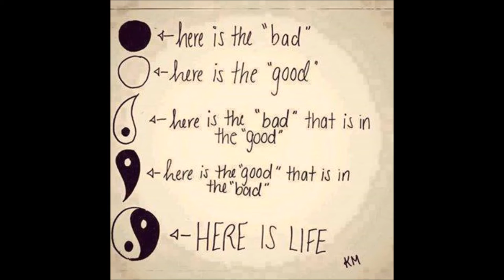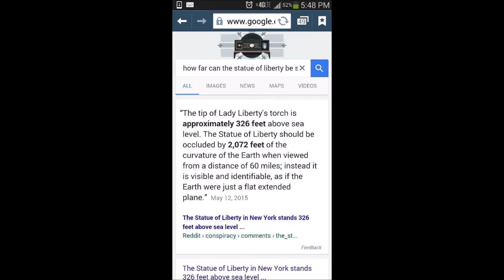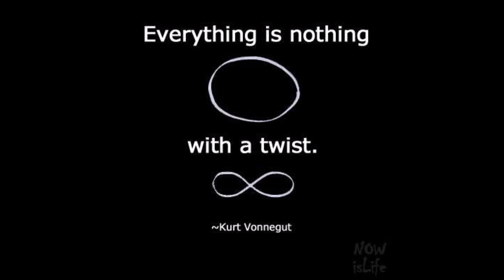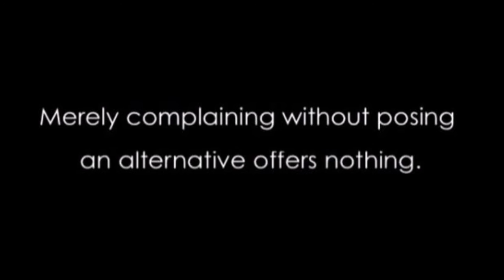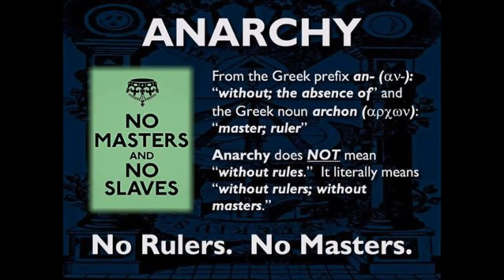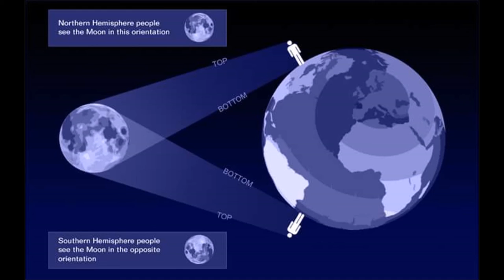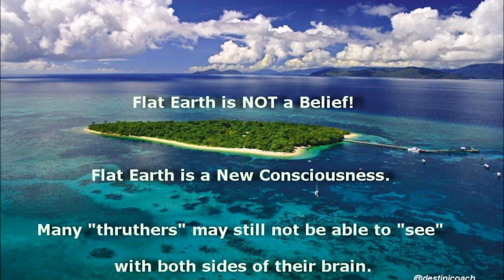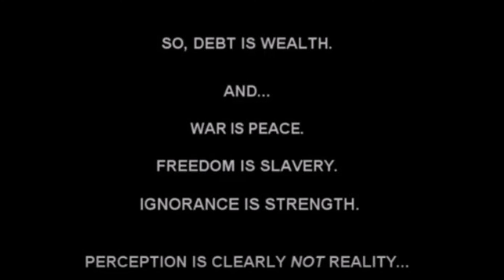A STATE OF FLOW - DJ DiLARA - EPISODE 0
A STATE OF FLOW MIXED BY DJ DILARA

Beat up and 432Hz